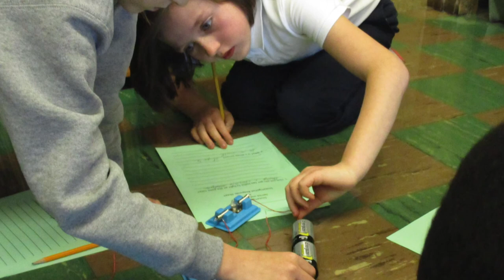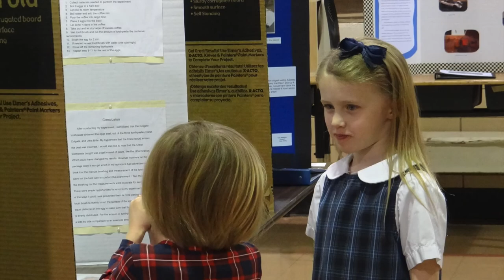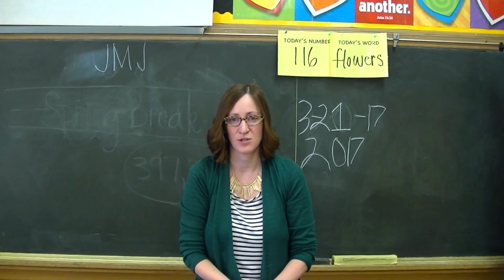Holy Trinity Catholic School Spring Fling Thank You 2017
A thank you from students and teachers to all the families that support Holy Trinity Catholic School.